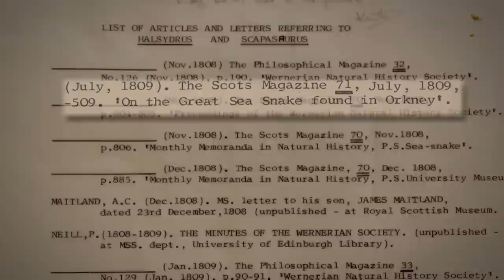Mystery of the Stronsay Beast | In Search Of (Season 2) | History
The search continues with new episodes of In Search Of Fridays at 10/9c!

in 1808, a mysterious 55-foot-long sea monster washed up on the shores of Stronsay. Could it be related in some way to the Loch Ness Monster? Find out in this scene from Season 2, "The Loch Ness Monster, Part 2".

Hosted and executive produced by Emmy-nominated actor Zachary Quinto, and inspired by the iconic 1970s’ franchise, the series will examine unexplained phenomena from all over the world. UFOs and paranormal mysteries remain relevant as the Pentagon recently acknowledged a secret UFO program which investigated sightings of UFOs from 2007 – 2012.